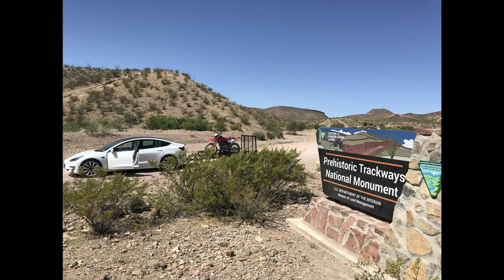Honda CRF230F Robeldo Mountains - Chile Canyons Loop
After taking 2.5 hrs to complete this loop the first time, I went back and completed it in under 52 minutes.